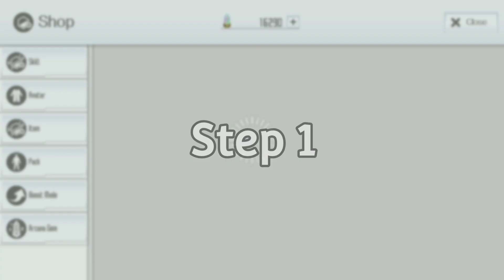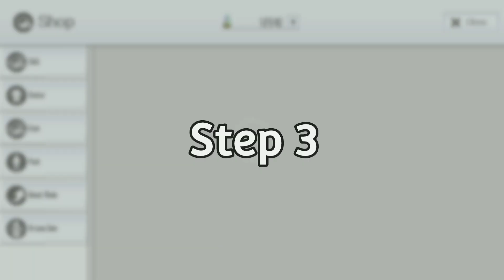[ SAOIF ] The Best Alice Birthday Banner Pull!! Full 1 rotation Spent 6250 Arcana Gems 💸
Yoo guys am Link and you are watching Hero link the gamer 😎